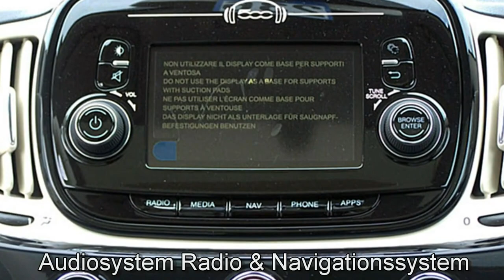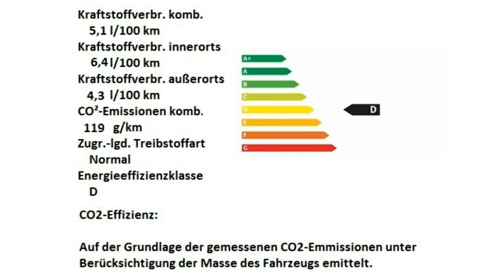Fiat 500 1 2 8V Lounge 0JA66727 Motor Village Berlin jetzt Stell.